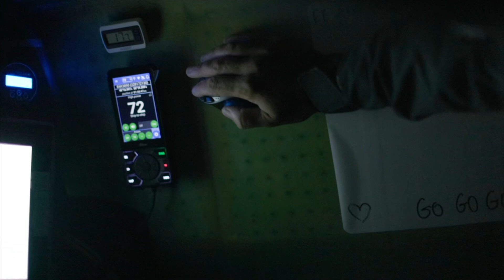Onboard Realités - Jour 1 / 17/08/24